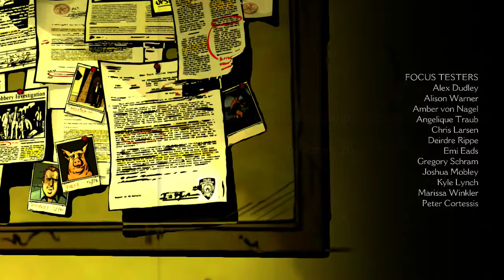Cry Wolf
Let's Play